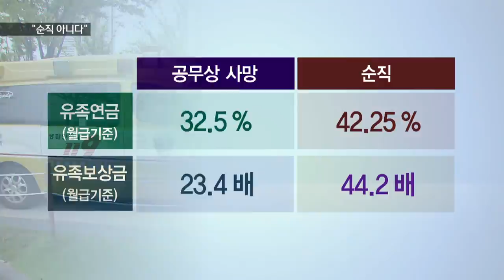[KNN 뉴스] 벌집 제거하다 숨진 소방관 순직 아니라고??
{앵커:지난 9월 벌집 제거에 나섰던 소방관이 말벌에 쏘여  숨졌던  안타까운 소식,
전해드린 적 있는데요.

뜻밖에도 정부가 순직으로 인정할수 없다고 결정했습니다.

 그러면 도대체 어떻게 숨져야
순직일까요?

{리포트}

{수퍼:말벌집 제거나간 소방관 숨져/지난 9월,경남 산청}
지난 9월 경남 산청소방서 소속
이모 소방관은 감나무에 달린 말벌집을 제거해달라는 신고를 받고
출동했습니다.

이 소방관은 벌집 제거를 돕는
과정에서 여러차례 말벌에 쏘였습니다.

쇼크를 일으키며 쓰러졌고
결국 숨졌습니다.

{이펙트:}
그런데, 최근 정부는 이 소방관
유족이 낸 순직 신청을 기각했습니다.

{CG:}
소방공무원의 순직이란 화재진압이나 인명구조작업 중 입은 위해나 이에
준하는 위험업무를 하다가 숨진 경우에 해당하는데,

이 소방관은 사망 당시 그만큼 위험한 상황은 아니었다는 판단입니다.

{싱크:}
{수퍼:인사혁신처 관계자"자리를 벗어나는 과정에서 말벌에 쏘인건데, 고도의 위험을 무릅쓰고 수행한 요건에는 못미친다고 판단한 것이죠"}

{CG:}
순직이 아닌 공무상 사망만
인정하겠다는 것인데,
유족연금과 보상금이 훨씬 작아집니다

일선 소방관들은 현장을 무시한 판단이라며 강하게 반발하고 있습니다.

{수퍼:일선 소방관"(법에는) 재난현장에서 활동 뿐 아니라 출동*귀소 과정에서의 사망도 순직으로 인정하고 있습니다. 현장을 전혀 모르시는 분들이 순직여부 심사를 하기 때문에 그런 주장을 하는 것 아닌가 의문이 듭니다"}

{자막CG:}
{수퍼:지난 해 벌집제거 11만7500여건}
지난 해 벌집제거 요청은 11만건을
넘겼고 최근에는 위험한 동남아산
검은등말벌이 빠르게 늘면서
소방관들의 위험은 더욱 커지고
있습니다.

{수퍼:영상편집 노경민}
정부의 결정이 일선 소방관들의
사기를 떨어트리는 것 아닌지
우려의 목소리가 큽니다.